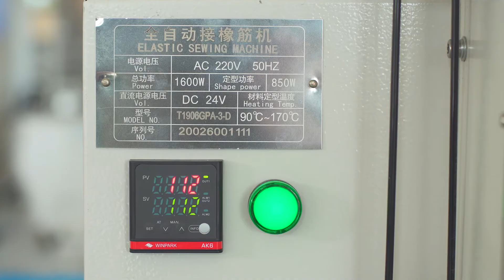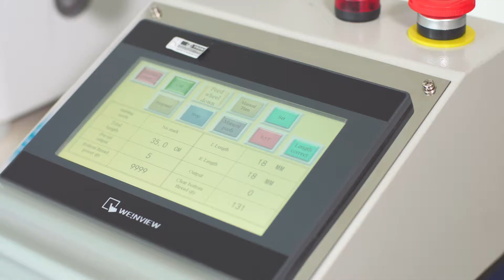Jack T1906GPA-3-D - автоматична машина для стачування еластичної стрічки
Jack T1906GPA-3-D - автоматична швейна машина для стачування еластичної стрічки. Застосовується у виробництві нижньої і спортивної білизни, спортивного одягу.

Обладнання здійснює повний цикл:
-автоматичну подачу,
-розгладження,
-відмірювання,
-ультразвукову відрізку,
-зшивання стрічки.

Завдяки термовідрізу край матеріалу залишається гладким і рівним, має запаяну кромку.
Зшивання стрічки відбувається в стик зі швидкістю 2700 стібків на хвилину. В пам'яті машини збережено більше 400 шаблонів закріпки та є можливість створення нових.
Після зшивання еластична стрічка відправляється на стрижні накопичення.

Продуктивність обладнання становить більше 1800 штук за 8 годин.

Машина має сенсорний екран і просте управління, всі функції налаштовуються автоматично.

Обладнання для стачування еластичної стрічки:
- скорочує трудовитрати за рахунок автоматизації процесу;
- мінімізує витрати сировини завдяки точності виміру.

JK-T1906GPA - єдині стандарти якості при високих обсягах виробництва.